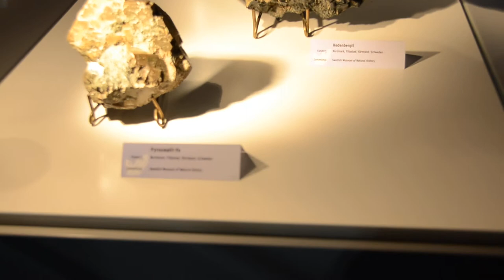Mineralientage Munich 2011 - European Classics 20